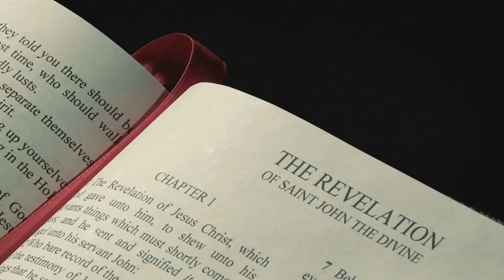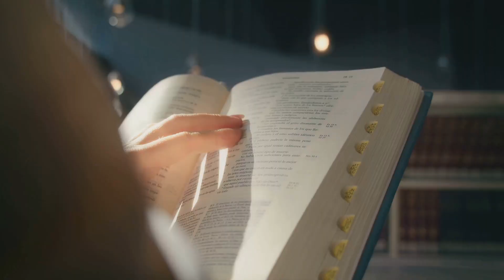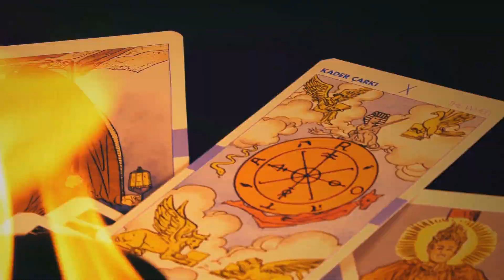Decoding the Divine: Angel Number 511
In this captivating video, we are excited to explore the mystical and deep meanings behind angel number 511, a number that holds great significance and impacts your life in profound ways.

Join us as we decipher the hidden messages behind angel number 511 and unravel its unique symbolism. We will provide you with valuable insights into how this angel number can be a guiding force in your life, bringing clarity, positivity, and spiritual growth.

Discover the secrets behind the number 511 and how it relates to various aspects of your life, such as love, career, and personal development. We will explore its profound impact on your intuition, soul purpose, and manifestation abilities.

Through engaging visuals and thought-provoking analysis, you will gain a deeper understanding of angel number 511 and how it can positively transform your life. Prepare to be amazed as we unveil the hidden powers and meanings associated with this mystical number.

Don't miss out on this mind-opening journey into the world of angel number 511. Let's embark on this incredible adventure together!

OUTLINE:

00:00:00 Contemplating Numerology
00:00:10 Introduction to Numerology
00:00:26 Deciphering Angel Number 511
00:00:39 Exploring Numerical Enigma
00:00:56 The Meaning of Number 5
00:01:09 The Power of Master Number 11
00:01:18 The Message of Angel Number 511
00:01:29 The Influence of Vibrations
00:01:38 The Divine Emblem of Angel Number 511
00:01:47 The Cosmic Duo of Angel Numbers 5 and 11
00:01:56 Embracing the Spiritual Path
00:02:07 A Remarkable Transformation
00:02:21 Embracing Life-Altering Experiences
00:02:30 Abundance and Gratitude
00:02:42 The Journey of Self-Discovery